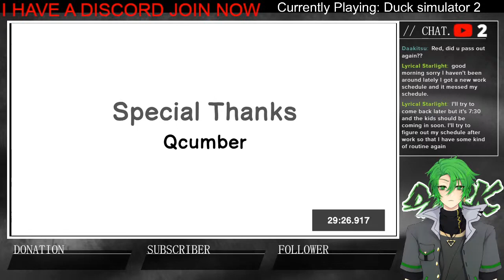【3K Stream Highlights】Duck Simulator 2 (and before you ask, no there isn't a Duck Simulator 1)